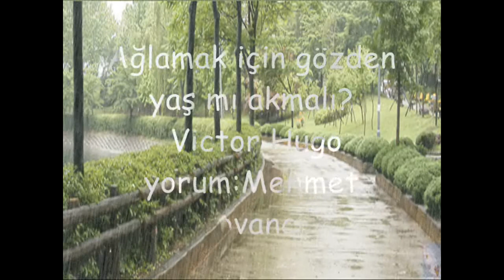MEHMET KOVANCI AĞLAMAK İÇİN GÖZDEN YAŞ MI AKMALI- VICTOR HUGO